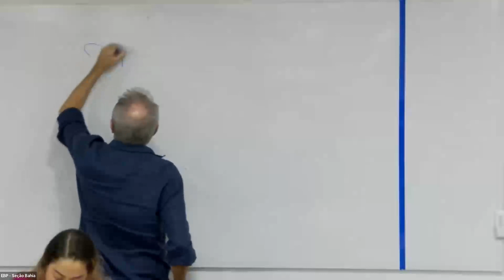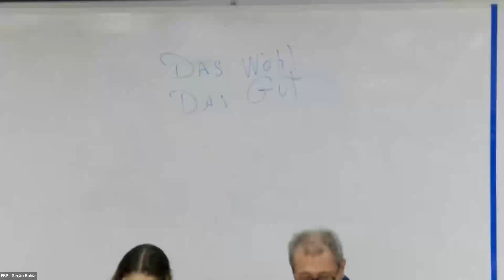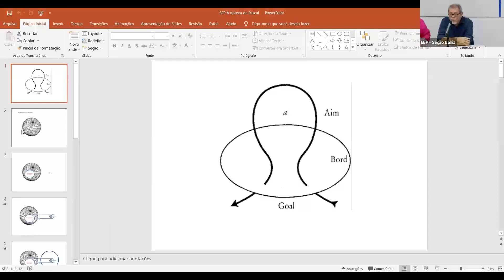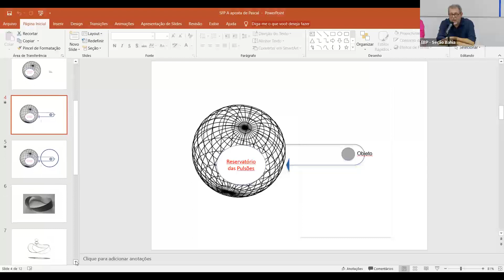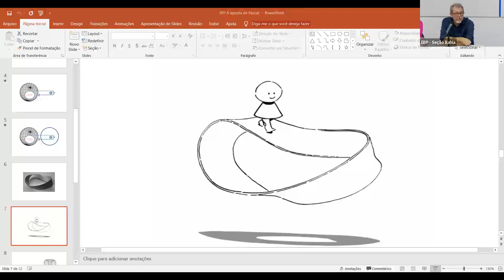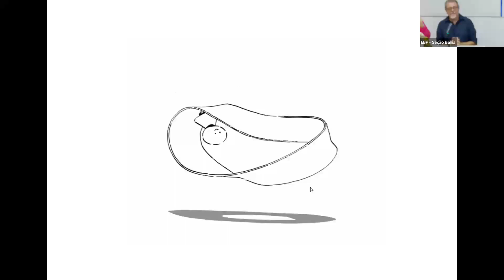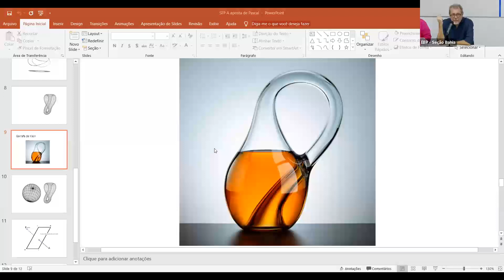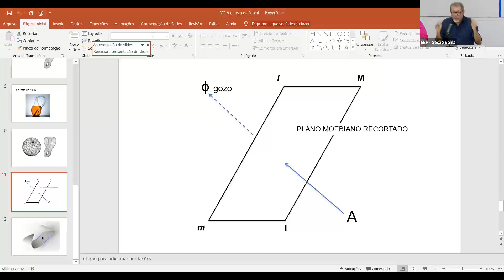Seminário de Formação Permanente - 19 de abril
VII. Introdução à aposta de Pascal

Apresenta: Marcelo Veras - Cartel B

Coordena: Rogério Barros - Cartel A

Referências de Lacan: Camila Abreu – A parte maldita de George Bataille